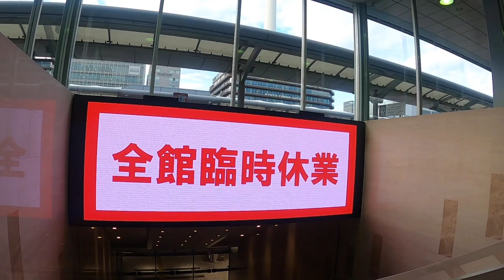コロナウイルス時の京都駅を散策,kyoto station at the time of coronavirus japan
京都駅を散策,kyoto station at the time of  japan

🍎コロナウイルス時の京都駅の様子です✨

いつもより圧倒的に人も少ないですね…

とても閑散としていて、寂しい光景でした😢

早く活気を取り戻して欲しいですね